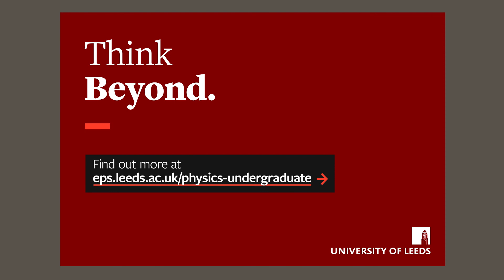Student experience - Abbie Cannon - Theoretical Physics BSc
Abbie Cannon discusses her experience of studying Theoretical Physics BSc at Leeds.

Find out more: eps.leeds.ac.uk/physics-undergraduate